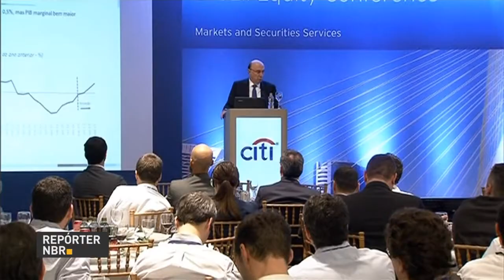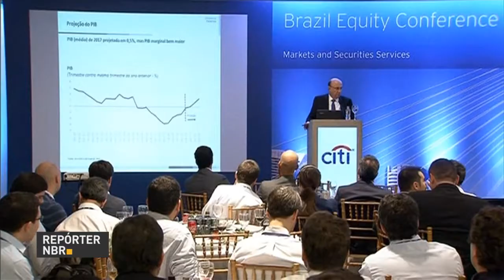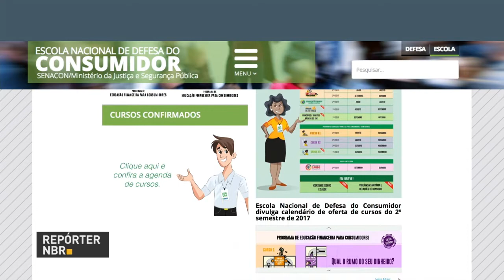Previsão de crescimento do PIB é de 2% no quarto trimestre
REPÓRTER NBR 19H - 28.06.17: Após encontro com investidores em São Paulo, o ministro da Fazenda, Henrique Meirelles, falou que a previsão de crescimento do PIB é de 2% para o quarto trimestre deste ano. E mais: Comissão de Constituição e Justiça do Senado discute o parecer sobre da reforma trabalhista. Veja também: Secretaria Nacional do Consumidor (Senacon) oferece cursos on-line gratuitos com certificações pela Universidade de Brasília.